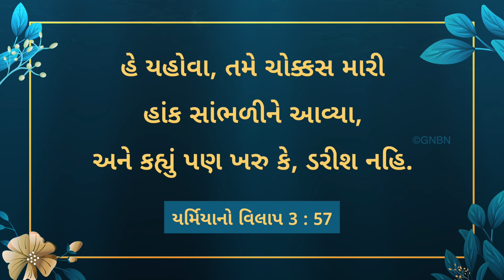ઈસુ સાથે ચાલવું | ભાઈ મોહન સી. લાજરસ | એપ્રિલ 16 | Gujarati